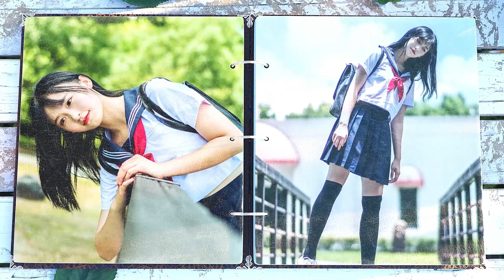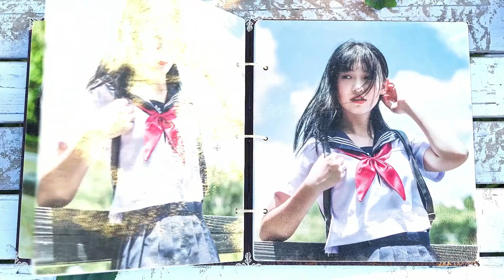Miracle Photo Album – Free Download After Effects Template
After Effects CC 2019, CC 2018 | No Plugin | 1920×1080

Miracle Photo Album is a gorgeous and dreaming template with a vintage-looking photo album that opens up and displays your media.

This template contains 4 versions with 15, 29, 43, 57 media placeholders and 2 editable text layers.

A great way to show off your memories, special occasions, childhood moments, birthdays, traveling, vacations, friends and family photos. Impress your audience with this magical looking and majestically animated AE template. No plugins required.

Main features:
High definition video (1920×1080) @ 30 fps
Length: up to 5 minutes (1:53, 3:00, 4:06, 5:13)
Very easy in using. Just import photos and change texts

Password RAR: kurniawan01010